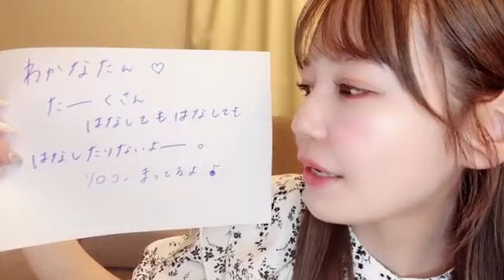諸橋沙夏さん （＝LOVE） SHOWROOM 2023年08月11日22時35分 2-1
諸橋沙夏さん（＝LOVE、
イコラブ、イコールラブ）
のSHOWROOM 配信